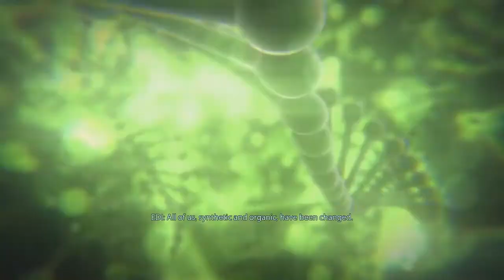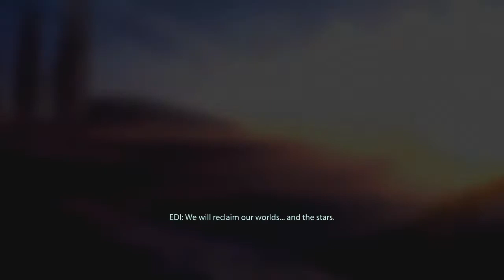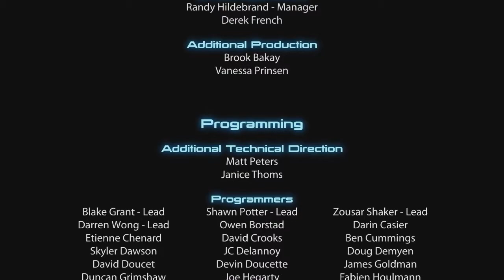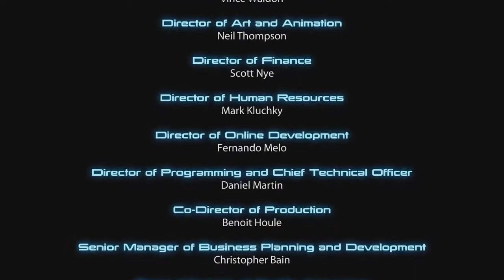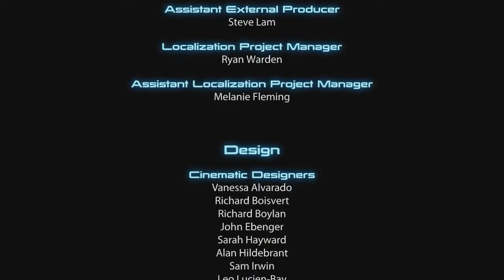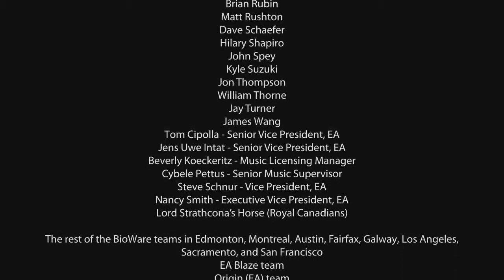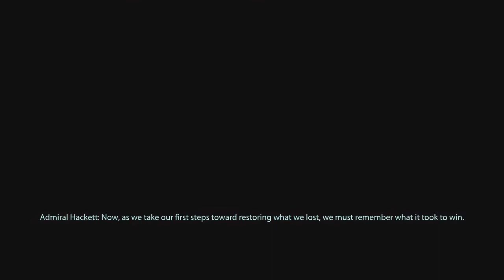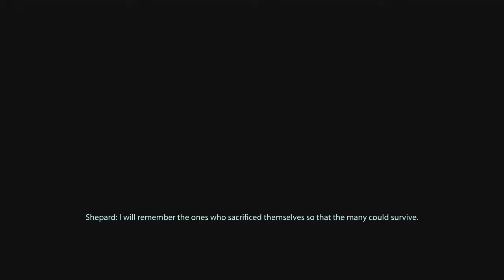Let's Play "Mass Effect 3" [Episode 71] "Catalyst" [FINALE!]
An end, once and for all!

Mass Effect 3 is an action role-playing video game developed by BioWare and published by Electronic Arts. The third major entry in the Mass Effect series and the final installment of the original trilogy, it was released in March 2012 for Microsoft Windows, Xbox 360, and PlayStation 3. A Wii U version of the game, entitled Mass Effect 3: Special Edition, was later released in November 2012. Mass Effect 3 is set within the Milky Way galaxy in 2186, where galactic civilization is invaded by a highly advanced machine race of synthetic-organic starships known as Reapers. It concludes the story of Commander Shepard, an elite human soldier who is tasked with forging alliances between species for the war.

Similar to Mass Effect 2, the player can import a completed saved game into Mass Effect 3 that influences the plot by taking previous decisions into account. In general, Mass Effect 3 revolves around increasing military strength by completing missions and gathering resources. As BioWare designed the game to be accessible to both old and new players, many of the series' traditional gameplay elements remain, such as cover-based third-person shooting, but new aspects are introduced as well, such as a multiplayer component. The game's score was written by a variety of composers, who aimed for a balance between the orchestral sound of Mass Effect 2 and the synthesizer-driven sound of the original Mass Effect. Mass Effect 3 also supports a variety of downloadable content packs, ranging from minor in-game items to more significant plot-related missions. Notable packs include Leviathan, Omega, and Citadel.

Mass Effect 3 received critical acclaim for its art direction, characters, emotional story, improved combat, soundtrack, and voice acting. However, its ending was poorly received by fans, who felt that it did not meet expectations. In response to the controversy, BioWare released the Extended Cut pack, which expands upon the original ending. The game received several year-end awards, including Best RPG at the Spike Video Game Awards and Game of the Year from Game Informer. A standalone sequel, Mass Effect: Andromeda, was released in March 2017, and a remaster of the trilogy, Mass Effect: Legendary Edition, will be released in 2021.